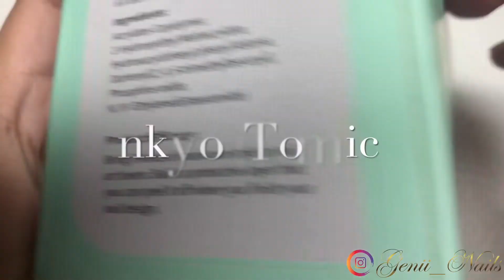HOW TO PRESS ON NAILS FROM ALIEXPRESS WITH GEL POLISH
Hi guys welcome back to my channel so today I’m back with another video I will be doing some DIY easy gel nails for beginners using a very easy method that is a super achievable at the comfort of your home I hope you’re enjoying this how to do nails at home and manicure.

SHOP PRESS ON NAILS💜

Press On Nails by me:

NEW CUTICLE OILS AVAILABLE ON MY ETSY SHOP 7 amazing scents 💜💜

💜💜💜 SAVE SOME COINS! DISCOUNTS!💜💜💜